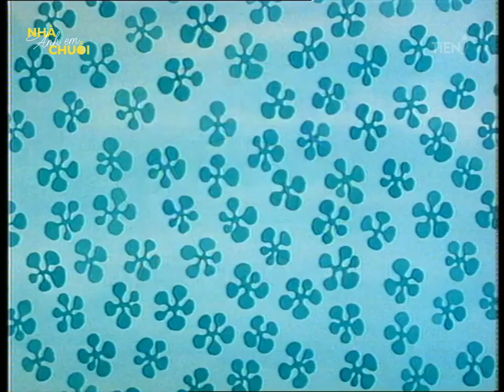Anh Em Nhà Chuối - Tập 279, 280, 281: Trải nghiệm du lịch đêm cùng hai anh chuối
Anh Em Nhà Chuối | Mùa 1 - Tập 279, 280, 281
Người dịch: Tiến Đèn Dầu

Tập 279: Ngày Cũng Như Đêm
Tập 280: Chàng Nông Dân Vụng Về
Tập 281: Cây Phô Mai

Anh Em Nhà Chuối (tên gốc: Bananas in pyjamas) là bộ phim hoạt hình do Đài ABC (nước Úc) sản xuất và phát sóng lần đầu vào năm 1992. Bộ phim lấy bối cảnh tại Đại lộ Cuddles, nơi sinh sống của hai bạn chuối (Chuối 1 và Chuối 2) cùng với ba bạn gấu Lulu, Amy, Morgan, chuột Rat - chủ cửa hàng tạp hóa và các con vật.

► Kênh được vận hành và quản lý bởi Tiến Đèn Dầu
Bản quyền bộ phim thuộc về Đài ABC (nước Úc).